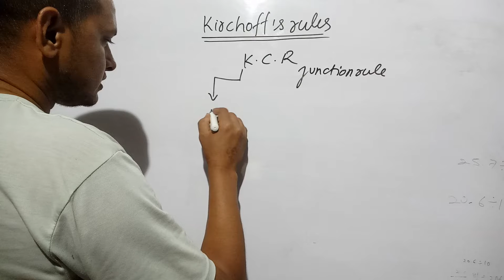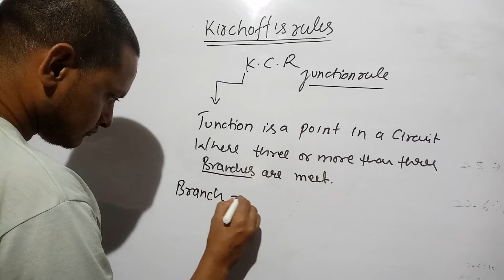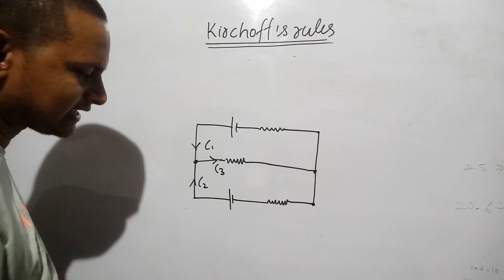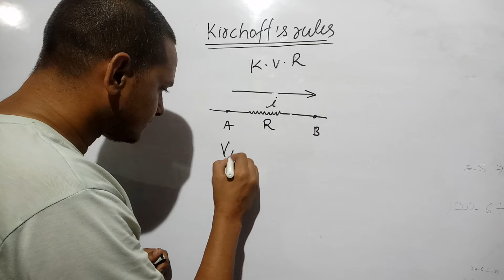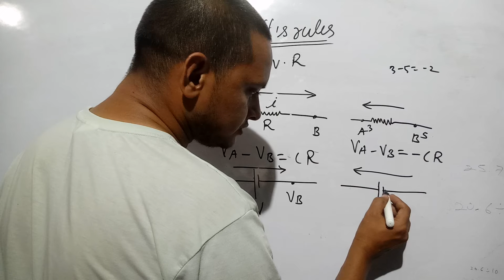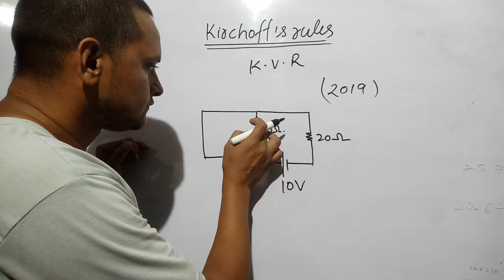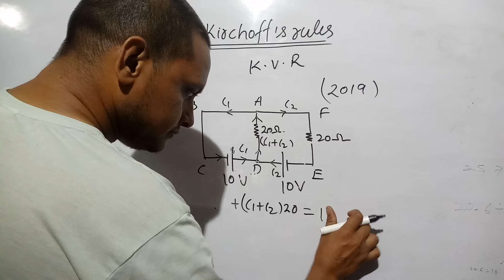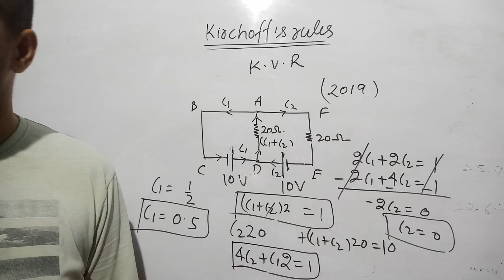KIRCHOFF'S LAW/RULE KIRCHOFF'S CURRENT RULE,KIRCHOFF'S VOLTAGE RULE,CBSE CLASS 12 PHYSICS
State Kirchhoff's voltage law

Kirchhoff's voltage law states that the voltage around a loop equals to the sum of every voltage drop in the same loop for any closed network and also equals to zero.